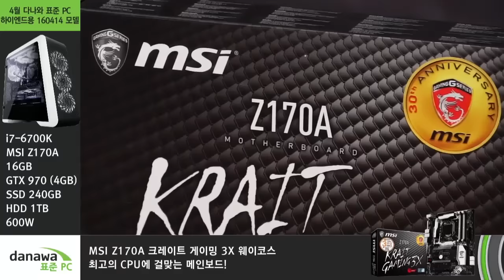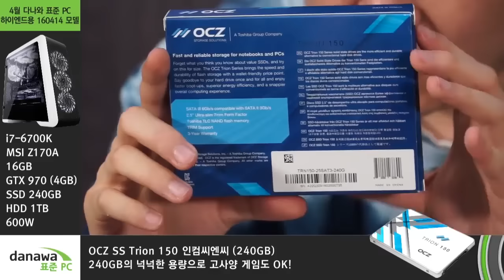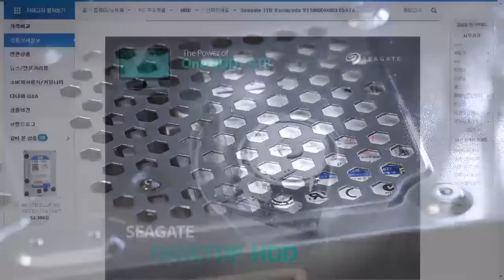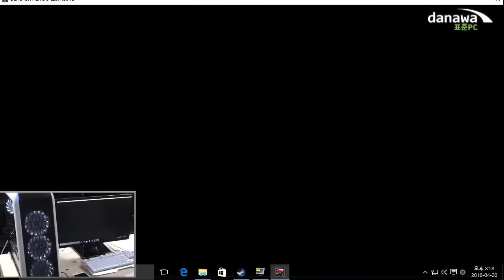김라희 & 도팀장과 함께하는 4월 3주차 다나와 표준 PC 파헤치기 with 홀챔스 15분 편집본 160420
4월 3주차 다나와 표준 PC 파헤치기 편집본